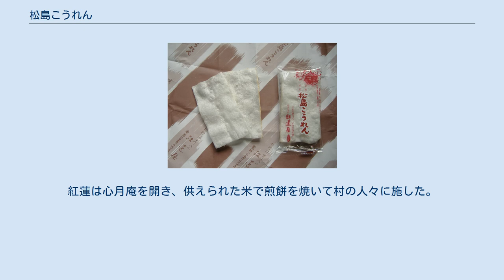松島こうれん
松島こうれん（まつしまこうれん）は、宮城県宮城郡松島町に本店を置く、1327年（嘉暦2年）創業の株式会社紅蓮屋（紅蓮屋心月庵）が製造販売する米菓。
 宮城県産のササニシキを薄い餅状にし、炭火で焼き上げた、煎餅の一種である。
ほのかに米の甘さがあり、口に入れるとすぐに溶ける。
製法は一子相伝で伝えられており、現在は23代目の星稔により作られている。
原材料はうるち米（ササニシキ）、上白糖、食塩（伯方の塩）のみで、食品添加物は使用していない。
 昔、松島瑞巌寺の参道近くに住む掃部という富豪が、西国三十三観音巡礼の旅の途中で出羽国象潟の商人と親しくなった。
別れ際、このまま別れてしまうには惜しく、親戚の関係を結びたいと、掃部の息子の小太郎と商人の娘の谷との婚約を整える。
ところが、掃部が巡礼の旅から戻ると、小太郎はすでに病で亡くなっていた。
それを知らない谷は花嫁姿で掃部のもとを訪れた。
小太郎が亡くなっていることを知ると、「両親同士が許した以上夫婦であり、命が尽きるまで仏に仕え尽くしたい」と松島に残り、掃部夫妻に尽くした。
数年後、掃部夫妻が相次いで亡くなると、冥福を祈るのが残されたものの務めと、名を紅蓮と改め尼となる。
紅蓮は心月庵を開き、供えられた米で煎餅を焼いて村の人々に施した。
これが「松島こうれん」と呼ばれ、現代まで伝えられている。